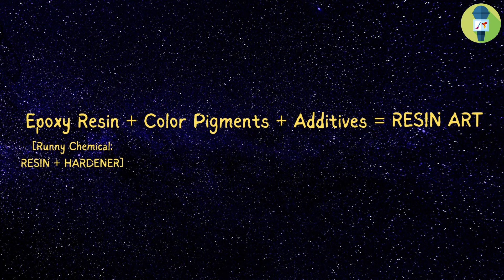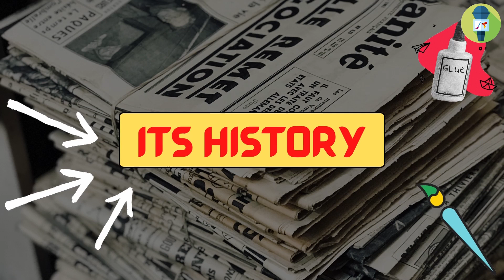Resin Art Kya Hai? || Introduction to Resin Art || Art & Craft TALKS || In HINDI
Resin Art Kya Hai?
Introduction to Resin Art
RESIN ART
Resin Art k baare me jaante ho aap?

Hi guys!
Aaj ki is video me hum baat karne waale hai, ki Resin Art Kya hai, us k kuch History k baare me, saath hi Materials k baare me ki Resin Artwork bnane me kya kya use hota hai. To video achi hai or kyoki yeh Resin Art bohot unique form of Art hai, isiliye is k baare me jaanna acha hai...
Saath hi Comments me btayiyega, jo COMMENT DEMAND kiya hu, ki "Kya aap kissi Resin Artist k Interview dekhna pasand kroge? Or agar ha, to koi suggestion de sakte ho?? "

TIMES STAMP:-

00:00 Intro
00:25 Today's Topic at a GO
01:03 Definition of Resin Art
02:10 Benefits & Uses of Resin
03:23 Some Fun Facts about Resin
03:43 History of Resins
05:23 Materials required for Resin Art
08:52 Outro

Materials, used in Resin Art LINKS:-

1. CANVAS [3 Pcs., Rs. 849/-]
2. EPOXY RESIN KIT [Rs. 600/-]
3. COLOR PIGMENTS [Set of 6, Rs. 699/-]
4. DISPOSABLE PAPER CUPS [Pack of 100, Rs. 208/-]
5. EPOXY RESIN ART MOULD SET [129 Pcs., Rs. 1299/-]

Access of all our Social Medias and other businesses, do

1. HP Omen i7

2. Redmi Note 10 [Not exactly this one]

3. My Tripod Stand

4. Mobile Mount

5. Boya By-M1

SPECIAL CREDITS:-
B-Roll Images & Shots:- By 'pixabay.com', 'videezy.com', 'vecteezy.com' & 'videvo.net'.

Thank you for your precious time. I hope, you didn't regret giving this video time...

Cheerz...